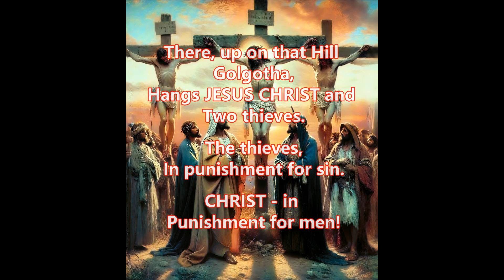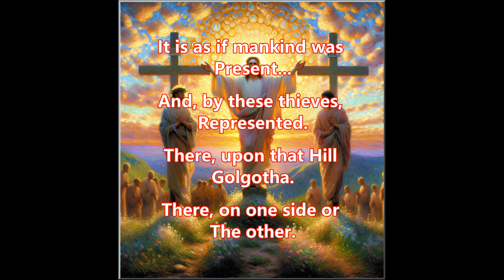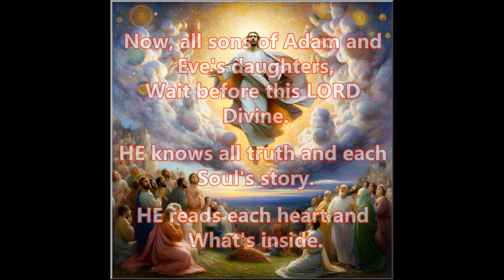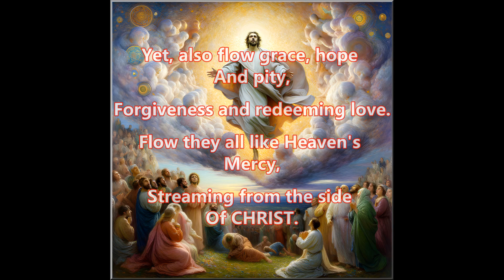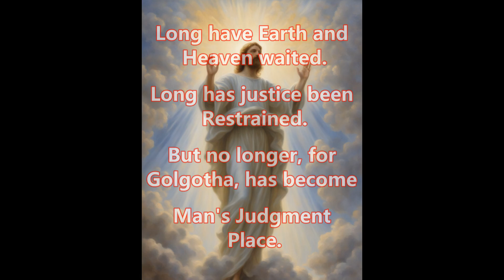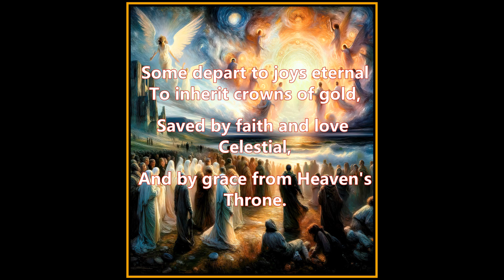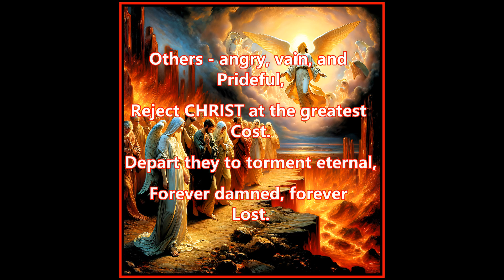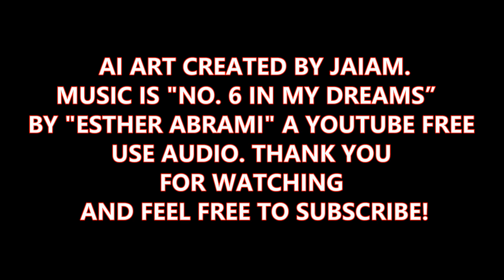GOLGOTHA! (NEW)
A video about the final judgement of mankind by Jesus Christ, at the end of time. Video includes original AI generated religious artwork and poetry and is set to the musical score “"NO. 6 IN MY DREAMS,” by  ESTHER ABRAMI.